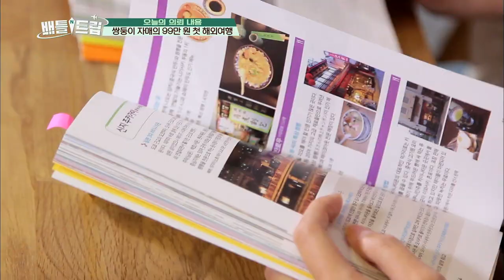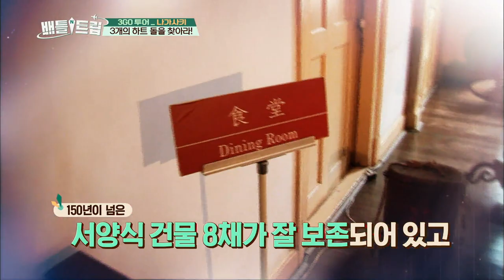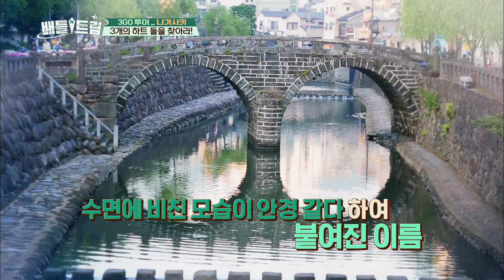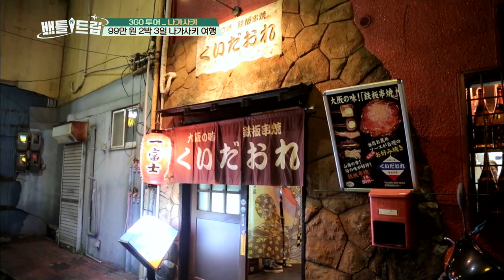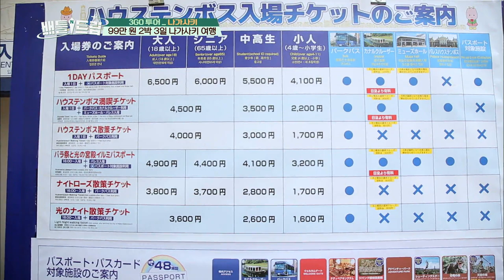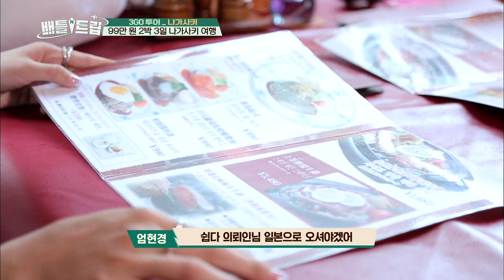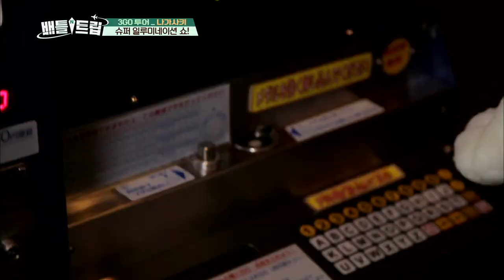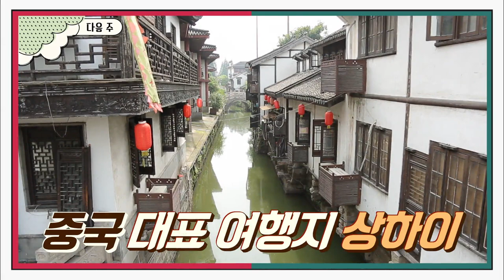Battle Trip | 배틀트립 – Ep.11: Nagasaki 3 Go Tour [ENG/2016.08.07]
- Ep.11: "Nagasaki 3 Go Tour," the secretive seduction of actresses! They experience hot springs which if you enter it once, you can get 5 years younger! And it's the best hotel from Battle Trip! They have to enter it on a boat! Amazing hotel which seems it would appear in fairy tales is revealed! Let's look into the night life of actresses! Enjoy the fantastic light performance at the kingdom of light!